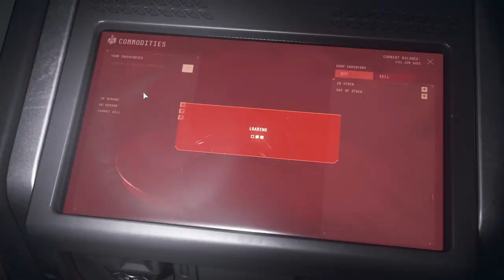Star Citizen 3.22.0A - Best Haul Yet - 296 Maze+93 Eggs